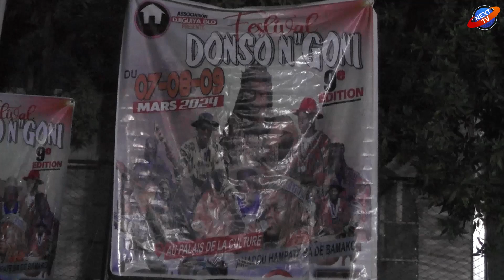Donso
Festival donso N"goni 2024